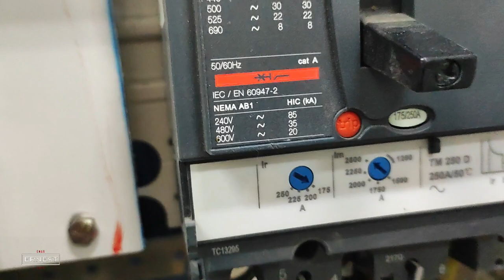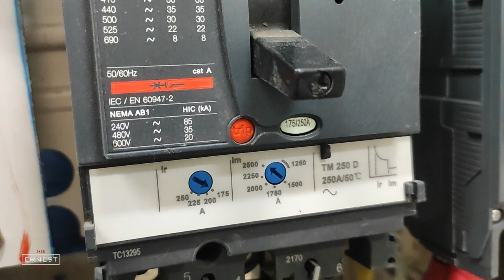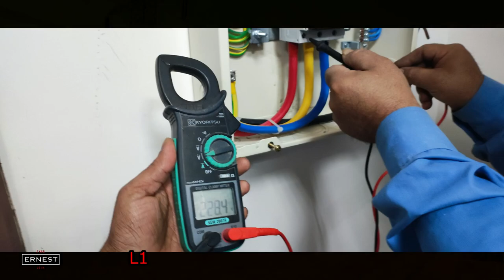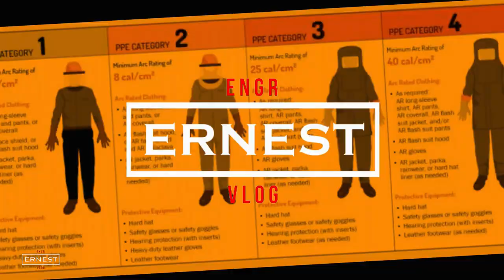Main Power Cable Termination and Panel Board Energization | New BMS Room | Riyadh, KSA.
Vlog-031

Vlog-031